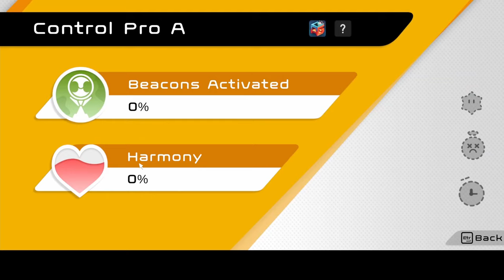Raft Puzzles On Pro Difficulty - Biped Walkthrough Gameplay Part 7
0:00 Boat Pro A
17:46 Control Pro A
27:23 Seesaw Pro B

Biped is a coop action adventure game with a strong focus on moment-to-moment collaboration between 2 players. Two little bipedal robots, Aku and Sila, will walk side by side and embark on a fun and bonding journey.

You control the robot's two legs using two sticks. This allows you to perform various moves—from simple walking and sliding to more advanced actions, like operating machinery or cutting wood.

Enjoy the adventure solo or grab a friend or a family member and have a blast together in co-op mode. Communicate and coordinate to conquer challenges together and find out how good a pair you truly are.

Your adventure will take you to many beautiful and mysterious location on the planet. Explore secrets in forests, valleys, waterfalls and icy mountains and find your way through the puzzling paths that lead to the planetary beacons.

Collect treasures and buy a goofy hats! Dress up your biped the way you like. Better yet, match your partner’s look and become the most dazzling adventurers in this epic quest.